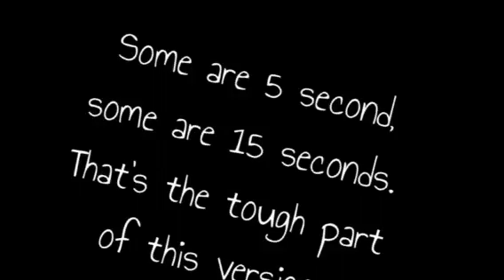Guess the Disney Channel theme song!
Riley and Shannon's version of "Guess the Disney song" but it's "Guess the Disney Channel theme song." Sorry if copyright: Song clips may sound fuzzy